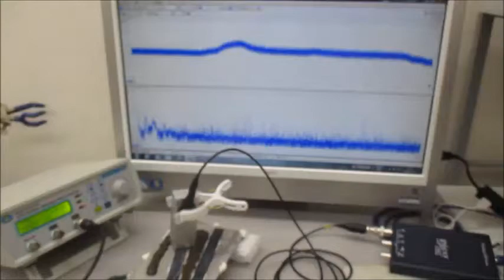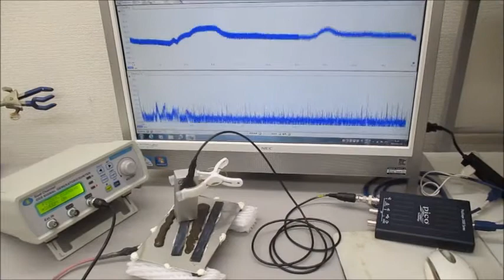非線形現象の音圧測定解析に基づいた、超音波伝搬制御技術 ultrasonic-labo